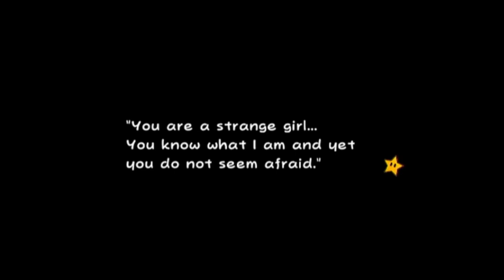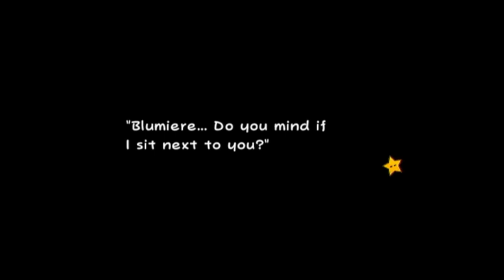Super Paper Mario Episode 6: Flipside Town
Tilted towers